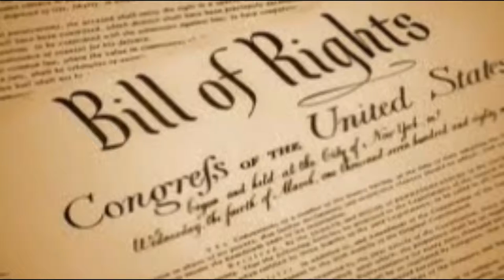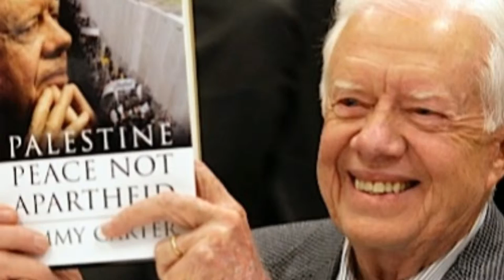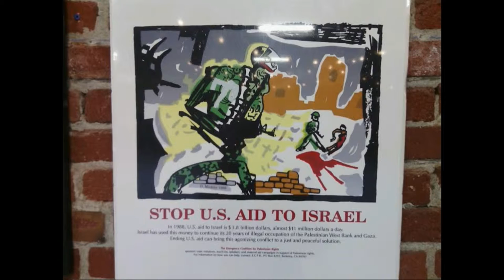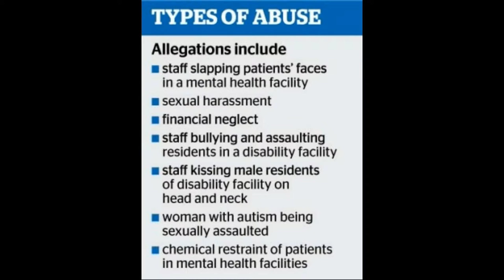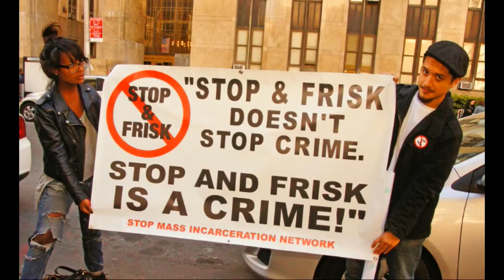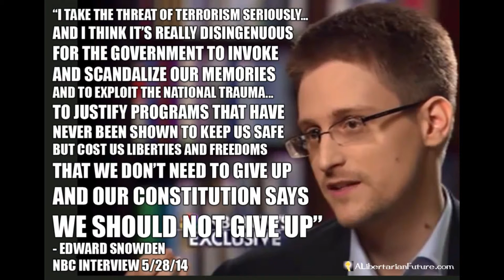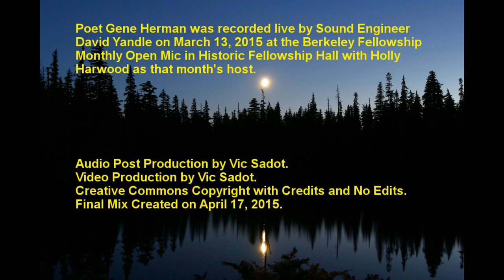Poet Gene Herman Featured at Fellowship Hall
Gene Herman was the Featured Artist on March 13, 2015 at the Berkeley Fellowship of Unitarian Universalists Monthly Open Mic hosted by Holly Harwood. He delivered an engaging array of poems in little over 18 minutes time.

This series was begun by Fellowship member Country Joe McDonald and it has continued after he retired from organizing it by having various hosts take turns throughout the year. Gene Herman is a long time member of the BFUU and has served on the Board and as President.

Poet Gene Herman was recorded live by Sound Engineer David Yandle. Audio Post Production and Video Creation were done by Vic Sadot.

A Creative Commons Copyright allows non-profit use and distribution with Credits and No Edits.

In accordance with Title 17 U.S.C. Section 107, photos from news sources are used under Fair Use for purposes of first amendment freedom of speech public commentary without profit for educational and discussion purposes.

Artistic Credits will be acknowledged as far as possible by posting them at a "Berkeley Calling" Blog. This is a non-profit labor of love production.